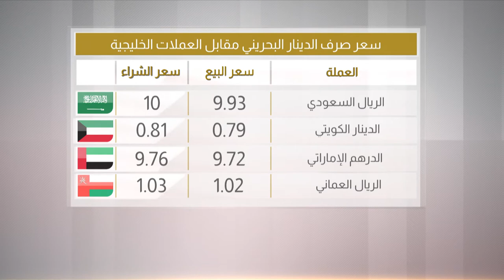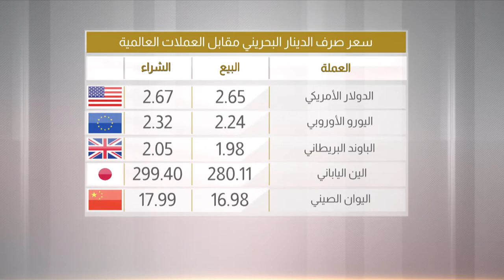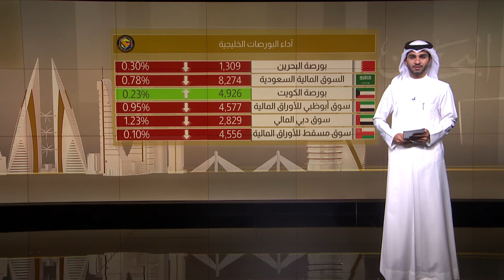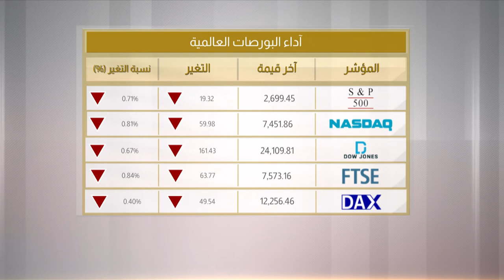البحرين مركز الأخبار : الموجز الإقتصادي 02-07-2018